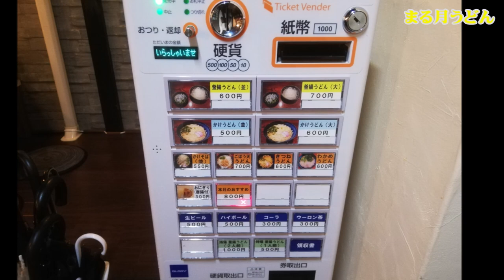まる月うどん（釜揚げうどん/宮崎県延岡市船倉町）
〒882-0826 宮崎県延岡市船倉町１丁目４−５−１Ｆ